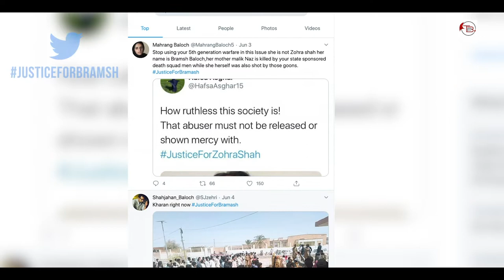Protestors Demand Action Against Death Squads in Balochistan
Massive protests have erupted across Balochistan demanding action against death squads after a woman was killed and her daughter was injured in an armed robbery in Dannuk, Turbat.